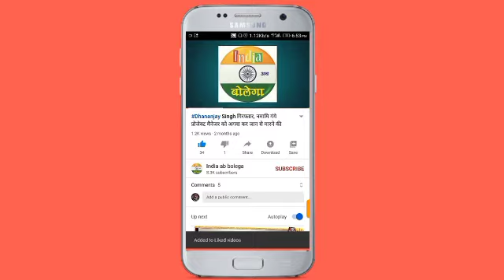जौनपुर में किसानों के समर्थन में सपाईयों ने निकाली ट्रैक्टर यात्रा, पुलिस से नोक-झोंक